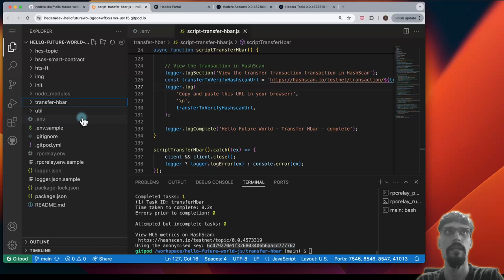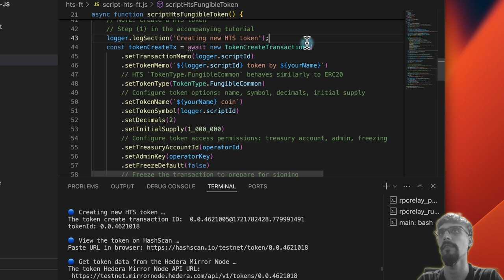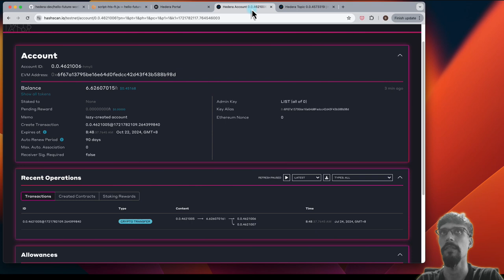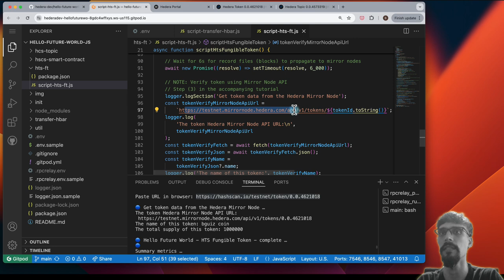Workshop #2 HTS Fungible Token - Hello Future World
Like this? Wanna get mentored by me? Participate in the hackathon - it runs from 22 July 2024 through 20 August 2024